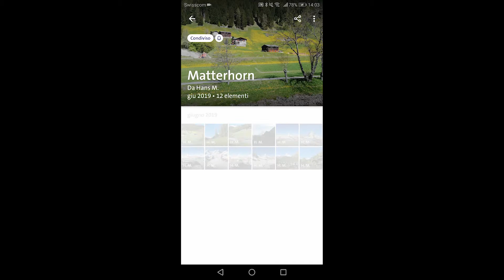Disattivare le notifiche (Android)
Come faccio a disattivare le notifiche per un album che è stato condiviso con me?

Se avete domande o problemi su Swisscom myCloud, potete trovare aiuto qui